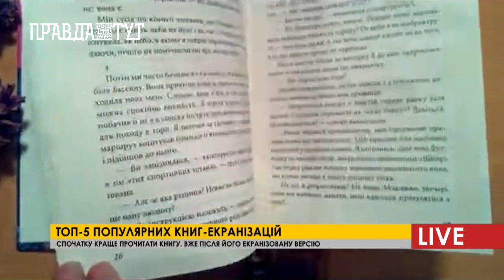Книга чи фільм, що обираєш ти?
Кожен автор свого творіння чи проекту, унікальний по своєму і завжди прагне захопити, в гарному розумінні цього слова, свого глядача. Якщо це письменник, він вибудовує особливу сюжетну лінію для майбутніх персонажів, і  веде читача у лабіринт цікавих історій життя. Якщо ж це режисер фільму, його задача зробити так, щоб основна ідея сценарію закарбувалася в пам’яті та викликати шквал емоцій. І до речі, емоції важливі різні. Люди завжди знаходяться в пошуках чогось нового, цікавого. Саме тому, напевно експерименти у світі не закінчуються, в тому числі у світі екранізованих книг. У світі їх налічується понад десятки тисяч.